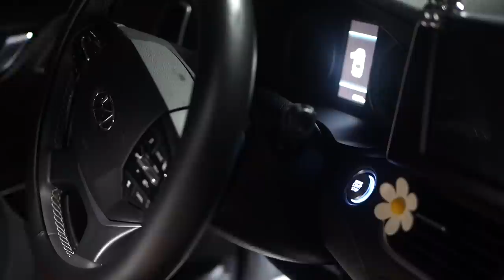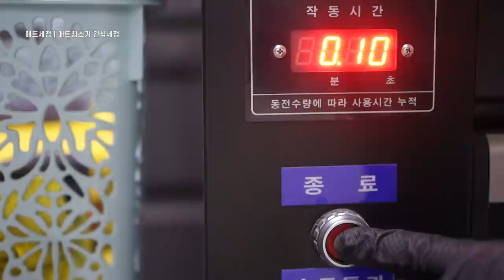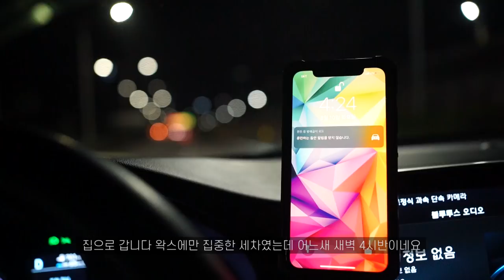160만원짜리 케미컬가이왁스 발라보았습니다 (Chemicalguys KORE Paste Wax R4 Dark)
아시아 전역에 총5개밖에 유통되지 않았고
국내에는 단 1개밖에 없었던 왁스
출시당시 160만원!!! 그 왁스가 제 손에 들어왔습니다

세알남 채널에서 리뷰를 한 뒤 국내 세차유투버분들이 릴레이 형식으로
영상 리뷰를 진행하고 있습니다

감사하게도 세번째 주자로 제가 선택되어 영상을 업로드 했습니다

네번째 주자는 이지이피님에게 전달되었으니
채널 구독 후 재밌는 왁스 영상 기대하셔도 좋을것 같아요

Kore Paste Wax - World's Most Luxurious Paste Wax - Chemical Guys

0:00 intro
♪ Oceanside by Kicktracks

0:18 세차준비
♪ ItllBeAlright by Ottom
오토피네스 디럭스 디테일러 홀달 툴백
케미컬가이 KORE Paste Wax R4 Dark
♪ LightUp by EvertZ

2:54 내부세정
모스키토 모기퇴치제 가려울땐 호빵맨
기온쿼츠 인테리어클리너
잇츠윈 멀티타월

4:33 외부세차
♪ margaritas-at-dawn by lymez
그릿가드 워시보드 케이컬가이 울트라 클리어버킷
MTM 숏랜스
바인더 중성 APC 1:10 | 마로렉스 | 괴물노즐 80도
매니악 블랙앤랩 삼푸 1:300
AD 헤비듀티 폼랜스 | 옐로우 컬러폼
♪ DigitalOwl by PeterSpacey
헬샤인 씨사이드 양모패드
매드니스 워시미트 그레이

12:08 드라잉
♪Bubbles by CurtisCole
이지카케어 드라잉타월
퓨어스타 슈페리어 드라잉타월 대
마그넷 돈크라이 자석타월
퓨어스타 듀플렉스 드라잉타월 소

14:26 타이어휠코팅
바인더 익스트림 타이어 코팅제
휠코팅 | 이지카케어 휠아머
바인더 얼티메이트 타이어 코팅제

14:58 페인트클렌징
페인트 클렌징 | 픽시PXE80 |
레이크컨트리 3인치 화이트패드 | 도도쥬스 마이크로프라임 페클
기온프렙
파이어볼리본

15:48 워터스팟제거
프로바이드 워터스팟 리무버 NO.4

16:40 또 페인트클렌징
♪ FuturisticCliche by CurtisCole

17:32 케가왁스
리바이브 우드퍽 왁스패드
1차 울트라레인보우 스피드폴리쉬
2차 이지카케어 버핑타월

19:21 핸드왁싱

20:25 또 버핑
♪ southern-love by alex-keren

21:45 왁스테스트

23:34 결과물
♪ feel by peter-spacey

26:27 정오광도
♪ last-night by brother-joseph

27:03 날림세차

28:30 늦은오후광도

29:01 굿바이왁스